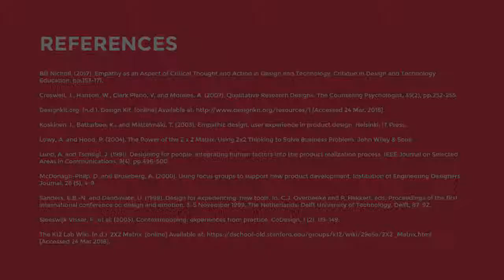Human-Centred Design Research Synthesis: 2X2 Matrix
Produced by:

Kevin Wijaya
MA Digital Experience Design
Hyper Island Manchester

Birocratic - Sombre, Green

Timecode References:

0:31 - (Lund and Tschirgi, 1991)

0:59 - (Sanders and Dandavate, 1999; Koskinen and Battarbee, 2003; Sleeswijk Visser et al. 2005)

1:15 - (Bill Nicholl, 2017)

1:27 - (McDonagh-Philp and Bruseberg, 2000; Creswell, Hanson, Clark Plano and Morales, 2007)

1:43 - (C. Care, personal communication, 23 March 2018)

2:30 - (Designkit.org; Lowy and Hood, 2004; The K12 Lab Wiki)

8:00 - (Designkit.org)

References:

Bill Nicholl. (2017). Empathy as an Aspect of Critical Thought and Action in Design and Technology. Critique in Design and Technology Education, pp.153-171.

Creswell, J., Hanson, W., Clark Plano, V. and Morales, A. (2007). Qualitative Research Designs. The Counseling Psychologist, 35(2), pp.252-255.

[Accessed 24 Mar. 2018].

Koskinen, I., Battarbee, K., and Mattelmäki, T., (2003). Empathic design, user experience in product design. Helsinki: IT Press.

Lowy, A. and Hood, P. (2004). The Power of the 2 x 2 Matrix: Using 2x2 Thinking to Solve Business Problem. John Wiley & Sons.

Lund, A. and Tschirgi, J. (1991). Designing for people: integrating human factors into the product realization process. IEEE Journal on Selected Areas in Communications, 9(4), pp.496-500.

McDonagh-Philp, D. and Bruseberg, A. (2000). Using focus groups to support new product development. Institution of Engineering Designers Journal, 26 (5), 4–9.

Sanders, E.B.-N. and Dandavate, U. (1999). Design for experiencing: new tools. In: C.J. Overbeeke and P. Hekkert, eds. Proceedings of the first international conference on design and emotion, 3–5 November 1999, The Netherlands: Delft University of Technology, Delft, 87–92.

Sleeswijk Visser, F., et al. (2005). Contextmapping: experiences from practice. CoDesign, 1 (2), 119–149.

The K12 Lab Wiki. (n.d.). 2X2 Matrix. [online] Available [Accessed 24 Mar 2018].